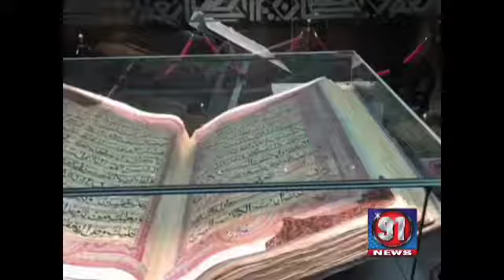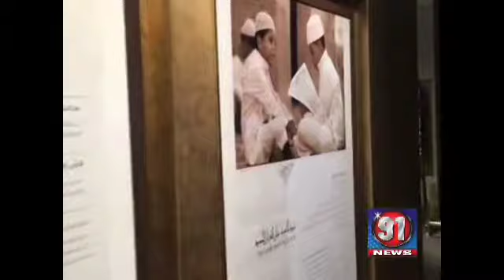Masjid e Nabwi Quran Exebition centre